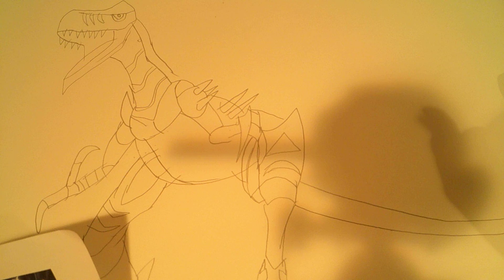speed week trox evolultion speed mode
ALL THIS WEEK WELL DRAW ALL THE SPEED MODE EVOLUTIONS NOW LETS GET FAST